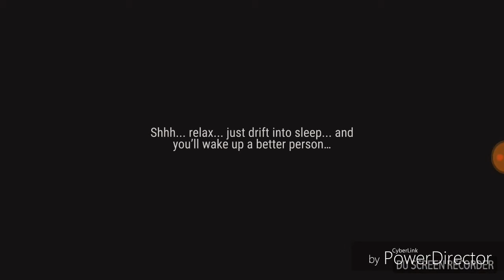Last Day on Earth #3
Забавлявайте се!